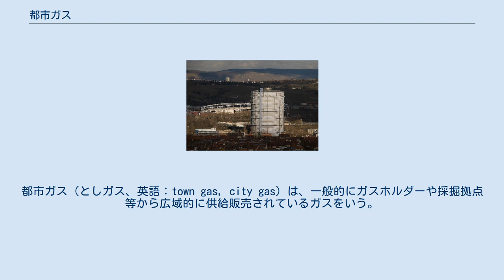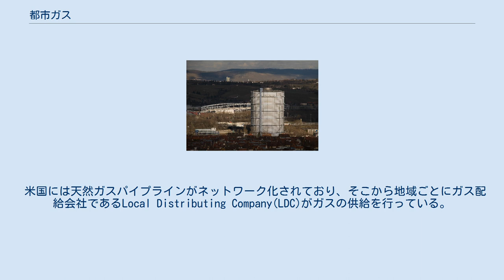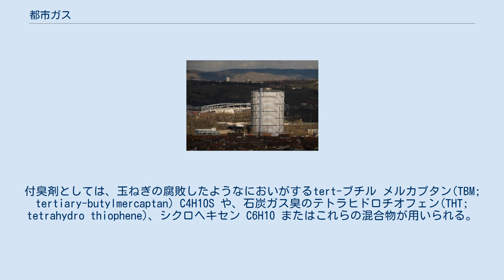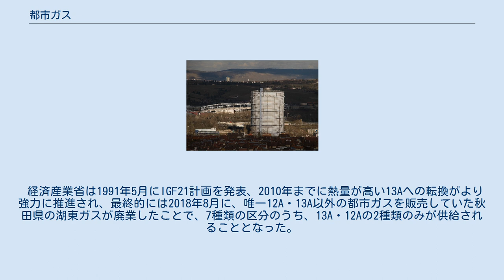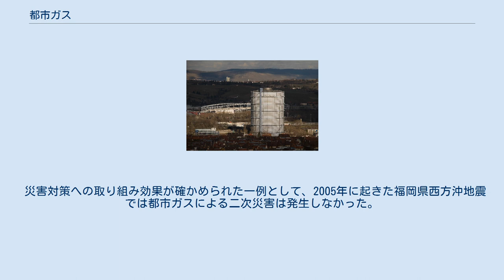都市ガス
都市ガス（としガス、英語：town gas, city gas）は、一般的にガスホルダーや採掘拠点等から広域的に供給販売されているガスをいう。
 いわゆる「ライフライン」を構成するものの1つ。
ビルや工場、飲食店、住宅などにガス管が引き込まれ、給湯、調理、暖房、冷房、発電、蒸気などの燃料に幅広く利用される。
 都市ガスとして供給されている天然ガスは単一の成分ではなく、生産・消費地域ごとにその組成が異なっている。
都市ガスを正常燃焼させるためには、ガス組成とガス燃焼機器の組成が適応している必要がある。
 ただし、日本においては2018年以降、都市ガスは12A・13Aの2種類への統合が完了しており、都市ガス会社や地域ごとに組成が異なっている場合があるものの、燃焼機器としてのガス機器は「都市ガス用」1種類で正常燃焼させることができる。
 世界最初のガス事業は1812年にロンドンの「ロンドン・アンド・ウェストミンスター・ガスライト・アンド・コークス社」によるガス灯への供給が始まりとされている。
日本では、1872年に 高島嘉右衛門が始めた横浜瓦斯会社（後の横浜市瓦斯局、現在東京ガス管内）による神奈川県庁へのガス灯への供給が始まりとされている。
これを手伝ったフランス人技師のアンリ・プレグラン(Henri Auguste Pélegrin, 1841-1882)を雇って、2年後に東京府ガス局（現・東京ガス）が発足した。
 このように日本においては元々は、特に都市部のガス灯照明への燃料供給のために都市ガス網のインフラ整備が行われ、その後、より安価で安全かつ照度が高く、整備の手間も省ける電灯の普及によって、（ごく一部を除き）照明用から、燃料用途として都市ガスの利用用途の転換が行われた。
 米国には天然ガスパイプラインがネットワーク化されており、そこから地域ごとにガス配給会社であるLocal Distributing Company(LDC)がガスの供給を行っている。
 以下は廃止された一般ガス事業者についての記述です。
 法的な区分けとして日本では、ガス事業法上の「一般ガス事業」を行う一般企業もしくは自治体の地方公営企業（一般ガス事業者）およびこの企業が供給する、気体の燃料のことで単にガスと呼ぶことも多い。
 都市ガスの料金は電気などと同様、国の許認可料金で、公共料金の1つとされている。
2019年3月現在、国内には192の都市ガス事業者があり、全国で2種類の都市ガスが使われている。
全事業者のうち、関東の東京ガス・東海地方の東邦ガス・関西の大阪ガス・九州北部の西部ガスの4社が会社規模・供給範囲で“大手”として扱われており、一般社団法人日本ガス協会の役員に選ばれている。
 日本の都市ガス供給事業者で、東日本エリアは東京ガス、西日本エリアは大阪ガスが最大の都市ガス供給事業者であり、都市ガス製造から都市ガス消費器機開発における技術もこの2社が中心となり開発されるものが多い。
株式会社形態が多数ではあるが、ほとんどが小規模事業者である。
仙台市ガス局に見られるように、地方公営企業の形態を取る例も少なからず存在する。
また、生活協同組合の形態をとるものも1事業者（栄ガス消費生活協同組合）が存在する。
 供給ガスは天然ガスが主流であり、石油ガスも使われる。
 供給ガスの発熱量はマーケットごとに異なる。
日本では低発熱量のアラスカLNGプロジェクトと高発熱量のブルネイLNGプロジェクトがあったが、高発熱量のほうがコストを抑えることができ、パイプラインの輸送能力も有効活用できることから高発熱量のLNGが導入された。
韓国や台湾も日本とほぼ同じLNG供給源を選択したため、日本・韓国・台湾では高発熱量対応のガス機器で構成されるマーケットとなっている。
一方、アメリカやイギリスではガスの国内生産もあり低発熱量の国産ガスを基準としたマーケットになっている。
 なお、かつては石炭ガスや石油改質ガスが使われていたが、石炭ガスおよび石油改質ガスは一酸化炭素が含まれているため、（不完全燃焼が起きなくても）ガス漏れによる中毒が発生しやすい。
 都市ガスは本来無臭であるが、実際には悪臭（俗に言う「ガス臭い」におい）がする。
これはガス漏れ時にすぐ気が付くように、微量の付臭剤を添加しているためである。
付臭剤としては、玉ねぎの腐敗したようなにおいがするtert-ブチル メルカプタン(TBM; tertiary-butylmercaptan) C4H10S...